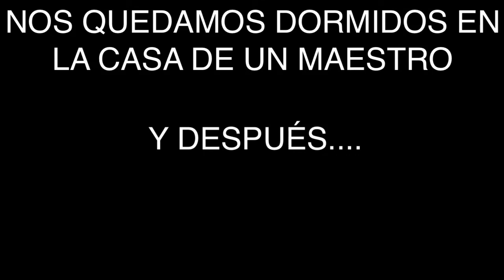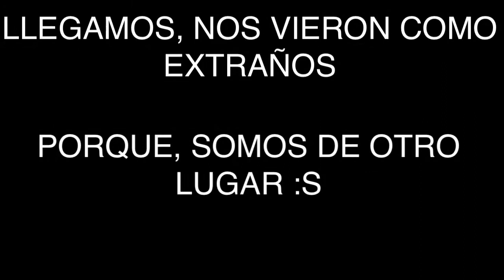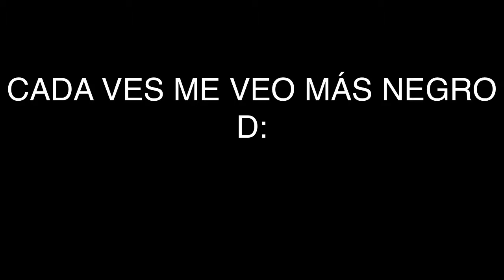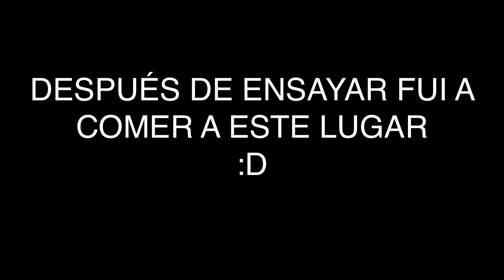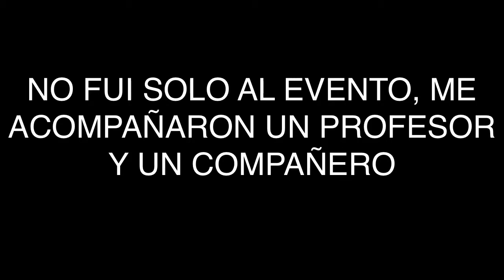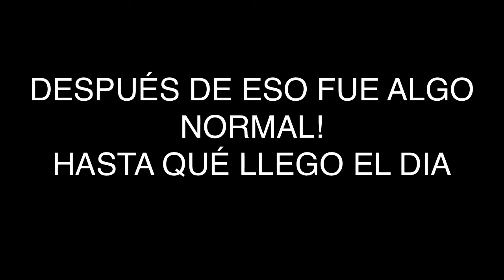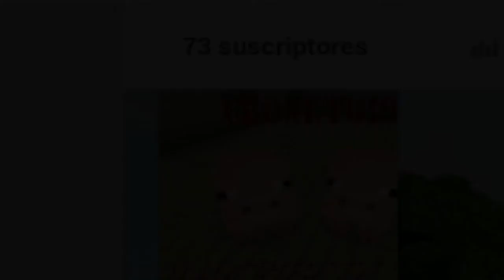MI PRIMER VIDEO-BLOG - Ceoaventuras - MI CARA!!!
Y HOLA QUE TAL?  ceoneros y ceoneras, el dia de hoy les traigo el primer video blog del canal, como ya les habia dicho que estuve fuera por unos dias, y por eso no estuve subiendo ningun video. pero ya estamos de regreso y pues a darle con todo chicos :) , ya sabes que puedes darle like, si eres nuevo suscribete y unete a esta gran familia, no te olvides de comentar y de compartir el video :D
CONTACTAME
Mi twitter: @JorgeResenta